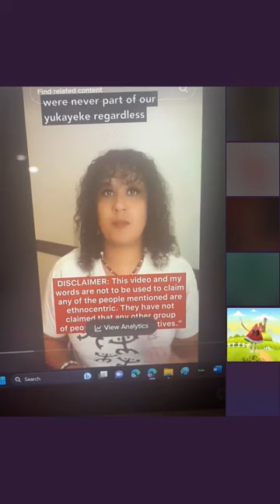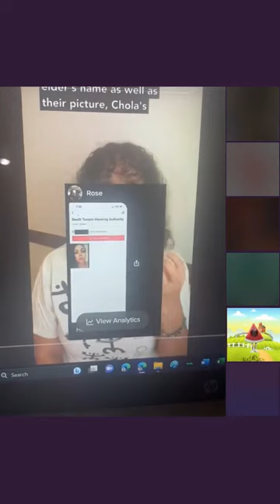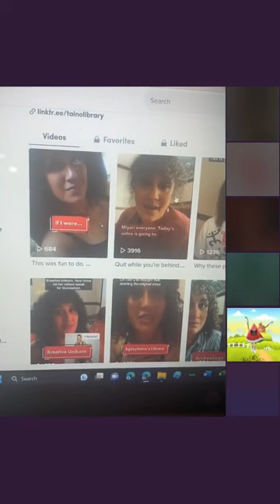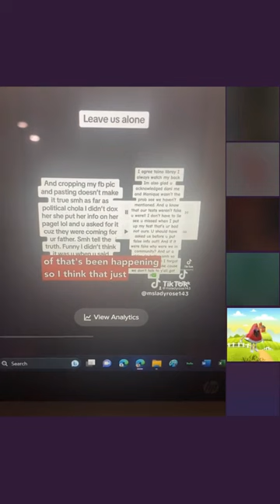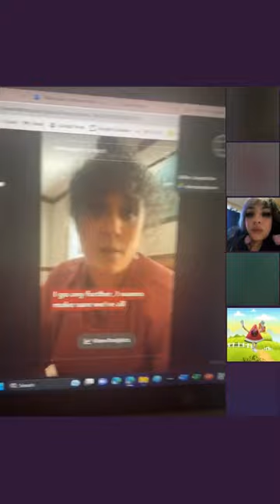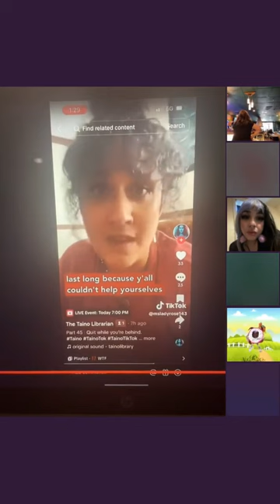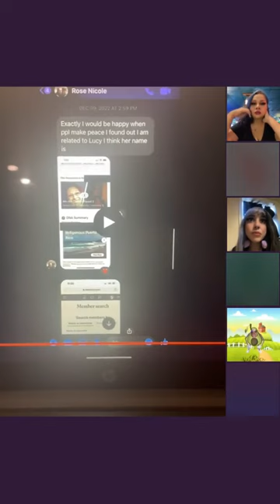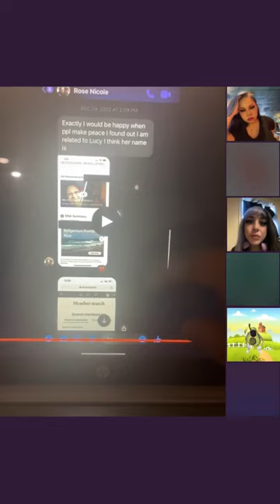Spreading Awareness on Taino Pretendians